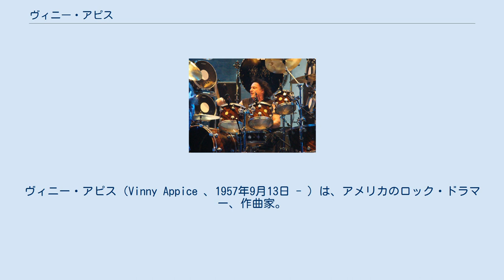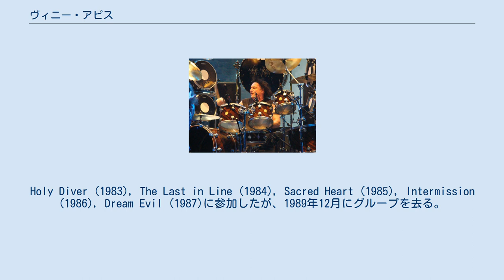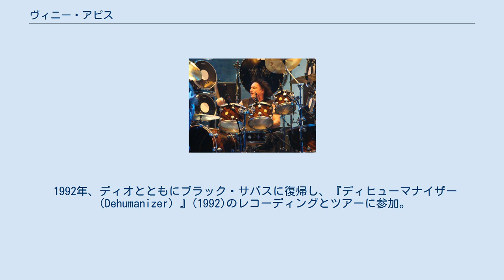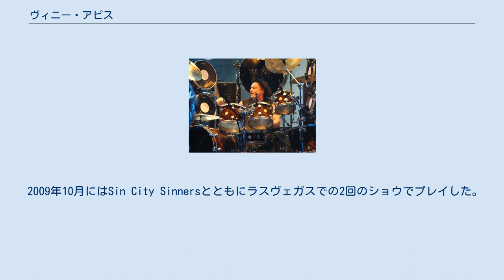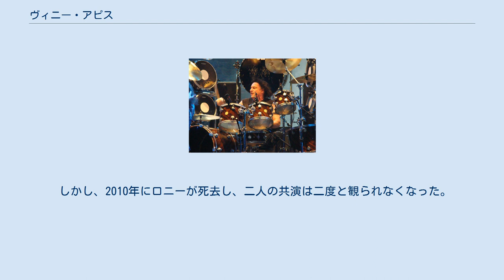ヴィニー・アピス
ブラック・サバスのメンバー
ヴィニー・アピス（Vinny Appice 、1957年9月13日 - ）は、アメリカのロック・ドラマー、作曲家。
ブラック・サバス、ディオなどでの活動で有名。
ヴァニラ・ファッジ、ベック・ボガート & アピス、キング・コブラ等で活躍したカーマイン・アピスの実弟。
 出身はニューヨークのブルックリン区。
イタリア系の一家に生まれる。
兄カーマインの11歳下の弟。
9歳の時にドラムに出会い、兄カーマインと同じドラム講師に師事した。
 16歳の時、彼と彼のバンドBOMFは、レコード・プラント・スタジオでジョン・レノンと出会い、レノンのレコーディングを手伝う。
 その後、リック・デリンジャーと合流し、デリンジャー名義でDerringer（1976）, Sweet Evil （1977）, Derringer Live （1977）に参加した。
 1978年、デリンジャー時代の同僚、ダニー・ジョンソン（G,Vo、後にスティーヴ・ヴァイの後任としてアルカトラスに参加）、ジェイ・デイヴィス（B,Vo）とともに、ハード・ロック・トリオAXISを結成、アンディ・ジョーンズのプロデュースでIt's a Circus Worldをリリース。
 1980年、ツアー序盤でアルコール中毒のため離脱したビル・ワードの後任としてブラック・サバスのHeaven and Hellツアーに合流。
ここでヴィニーを気に入ったロニー・ジェイムス・ディオがグループおよび本人に正式加入を強く働きかけ、そのまま正式メンバーとなる。
 ブラック・サバスでは『悪魔の掟（Mob Rules）』 （1981年）,『ライヴ・イーヴル （Live Evil）』 （1982年）にそのプレイを残す。
 1982年後半にブラック・サバスを脱退し、ロニーとともにディオの設立に参加。
Holy Diver (1983), The Last in Line (1984), Sacred Heart (1985), Intermission (1986), Dream Evil (1987)に参加したが、1989年12月にグループを去る。
 ディオ在籍中の1985年には、バンド・エイドに始まった数あるチャリティープロジェクトのひとつとしてロニーが音頭をとって実現した、「ヘヴィメタル版バンド・エイド」ヒア・アンド・エイド（Hear 'n Aid）にも参加、アルバム「スターズ（STARS）」のレコーディングでクワイエット・ライオットのフランキー・バネリとともにドラムスを担当した。
 1990年にはWorld War Ⅲに参加。
 1992年、ディオとともにブラック・サバスに復帰し、『ディヒューマナイザー（Dehumanizer）』(1992)のレコーディングとツアーに参加。
 1993年には再びロニーとともにディオを再興。
Strange Highways (1994)とAngry Machines (1996)をレコーディング。
 2005年にはCircle of Tyrantsのレコーディングに参加したほか、アレックス・スコルニックとも仕事をした。
 2006年の『ベスト・オブ・ディオ・イヤーズ（Black Sabbath: The Dio Years）』の制作を契機に再集結した元ブラック・サバスのメンバー（トニー・アイオミ、ギーザー・バトラー、ロニー・ジェイムス・ディオ、ヴィニーの4人）でヘヴン・アンド・ヘルを結成し、2009年4月28日にアルバム『ザ・デヴィル・ユー・ノウ（The Devil You Know ）』をリリース、ビルボードアルバムチャートの8位にランクされる。
 2009年10月にはSin City Sinnersとともにラスヴェガスでの2回のショウでプレイした。
 2013年8月3日、ディオ時代共に活動していたヴィヴィアン・キャンベル、ジミー・ベイン、元リンチ・モブのアンドリュー・フリーマンらと結成した『LAST IN LINE』の初ライブをカリフォルニアで開催。
 2016年、LAST IN LINEとしてのデビューアルバム「HEAVY CROWN」をリリース。
アルバムのプロデュースは、ディオにも参加経験のあるドッケンのジェフ・ピルソン。
 レスラーと見まがう堂々たる体躯から繰り出す、スピーディーかつラウドなプレイがトレードマーク。